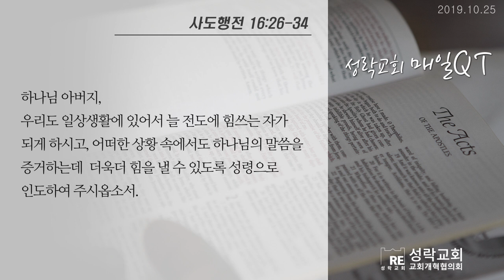[성락교회 매일QT] 2019년 10월 25일 (금)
주님과 함께하는 매일 3분
은혜가 넘치시길 바랍니다.